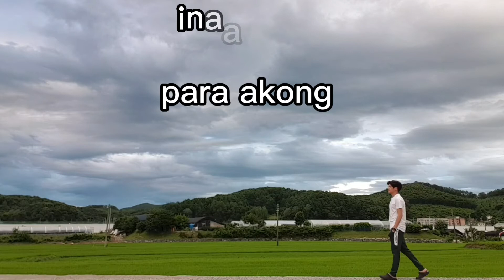ako naman muna by dro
by dro.